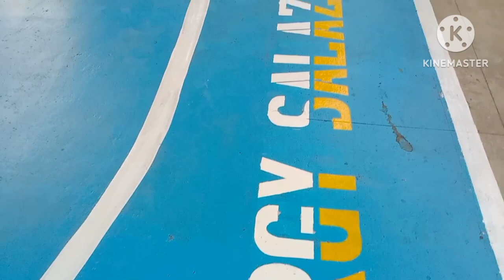Repainting basketball court using epoxy enamel paints